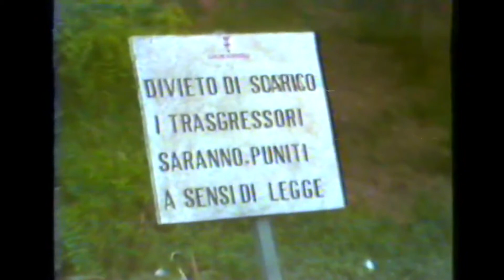Vercelli 1982 - Cassonetti e immondizia in città